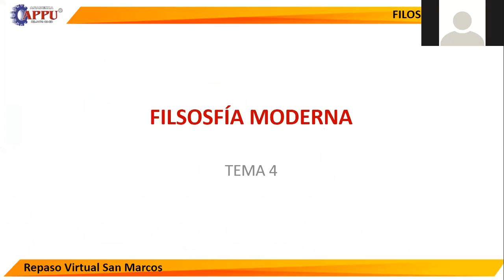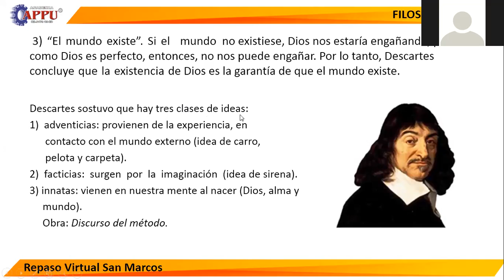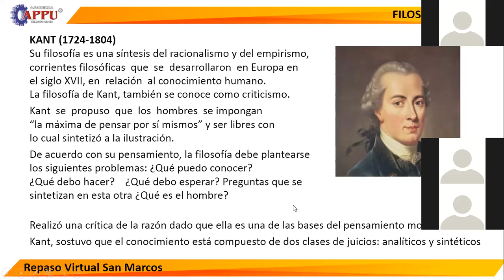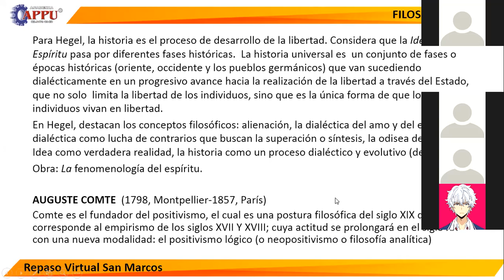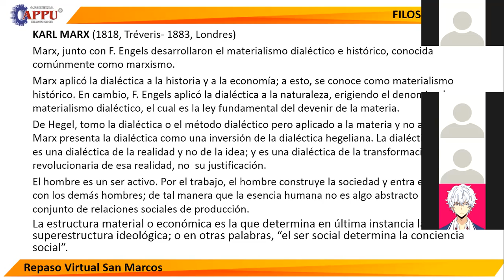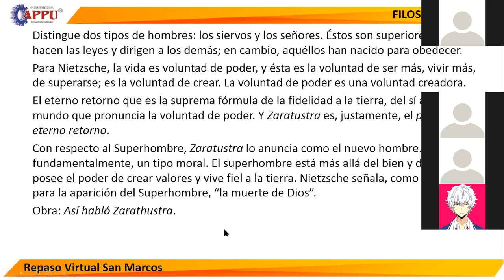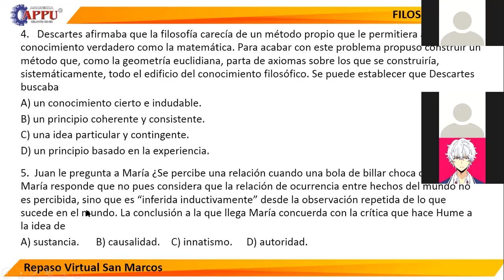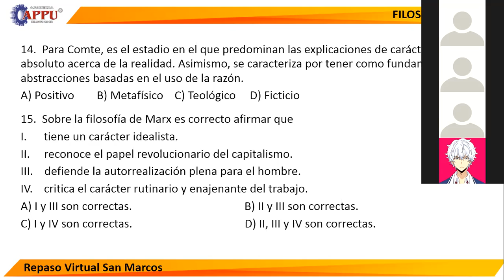CICLO REPASO SM CURSO FILOSOFIA TEMA: 3 - ACADEMIA - APPU